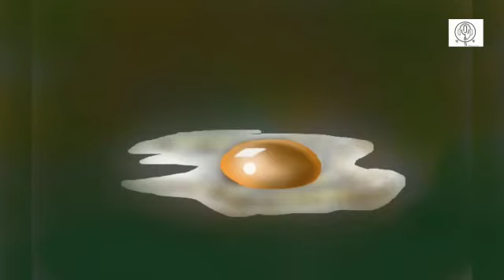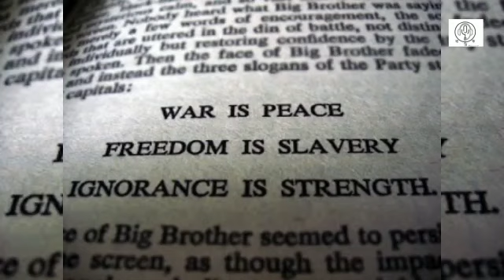Swadhinata|স্বাধীনতা-পর্ব ২||Avik Bhowmik| Recitation By : Debangshi Bagchi||BachikOriginals|E4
বাচিক দ্য-X-pressionist presents the 2nd episode of their independence day presentation and their 4th original "swadhinata"(part-2),penned by Avik Bhowmick which serves an ironical image of independence

৭৪ তম স্বাধীনতা দিবস উপলক্ষে বা চি ক এর তরফ থেকে স্বাধীনতা উদযাপনের একটি ছোট্ট প্রচেষ্টা

Credits:

Written by: Avik Bhowmick

Vocal: Debangshi Bagchi

Video editing:Subhra Paul

Original artwork: Sumit Babu Paul

Other images and artwork: Collected from internet

Audio production: Avik Bhowmick

If you really like the video give it a thumbs up and leave your valuable comments in the comment section and share it as much as you can... Don't forget to subscribe and press the bell icon to get the notification as early as possible...

© Use of this creation without our permission is highly prohibited

© বাচিক